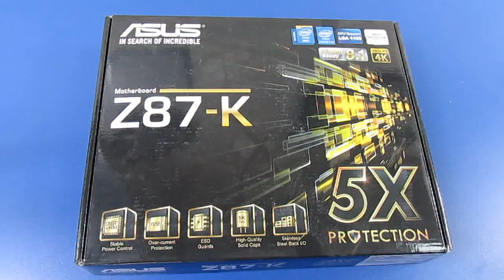Материнская плата ASUS Z87-K | unboxing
Материнская плата ASUS Z87-K | распаковка